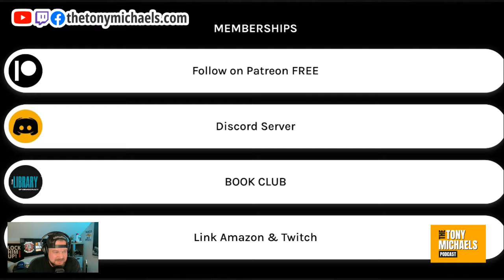The Daily Rant | DEMENTIA DONNIE’s DECLINE Continues | The Tony Michaels Podcast #574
The A-block, your 30 minute cathartic release!